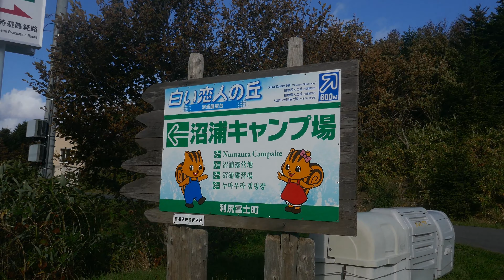ラファエル、カナロ#8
曲目　　POR VOS YO ME ROMPO

読み　　ポル、ボス、ジョ、メ、ロンポ

録音　　1939年

ラファエル、カナロと、兄のフランシスコ、カナロ合作、
冒頭から、トランペットには驚かされるが、
フランシスコ、カナロも、時にはこの楽器を使ってました。
ここで、歌っているのが何と、ラファエル、カナロ
しばし、耳を傾けたいと思う…